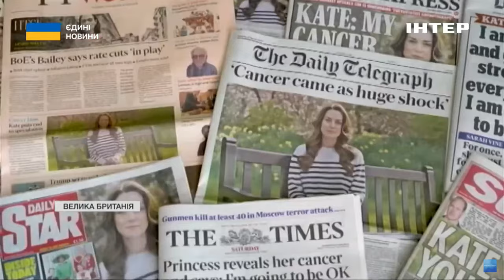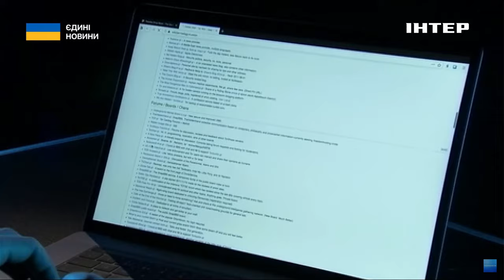🔥 С*кс-шантаж у парламенті Британії: хто за цим стоїть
Секс-шантаж у британському парламенті. Невідомі зловмисники надсилають депутатам та працівникам установи повідомлення інтимного характеру. Аби спровокувати на відвертість. І те, що у звичайні, спокійніші часи могло бути сприйнято, як хуліганство або шахрайство задля спроби шантажу, нині набуває яскравого політичного забарвлення. Адже мова може йти про шпигунство та втручання у вибори. Хто може за цим стояти? - розповість Ольга Жидецька.